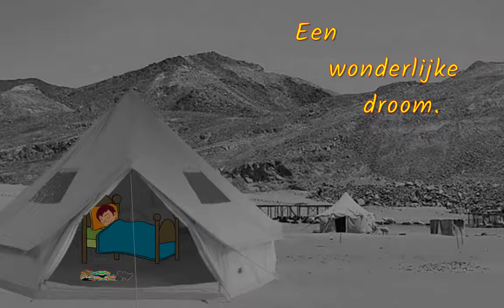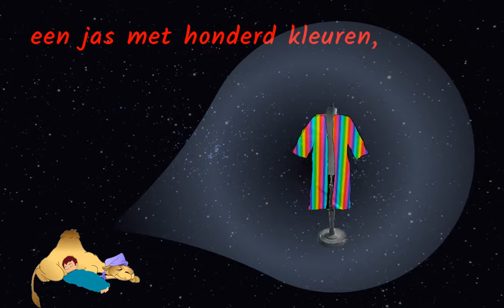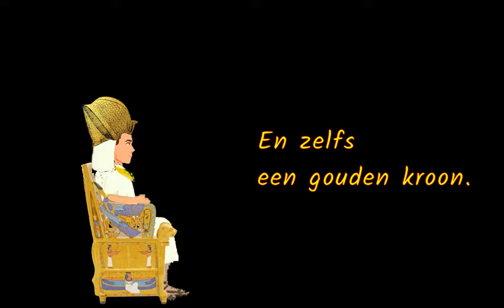Jozef had een jas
Jozef had een jas is een liedje van Elly & Rikkert. Het staat op de CD Wonder boven Wonder. Het filmpje is gemaakt voor de Kinderkerk in Zunderdorp.